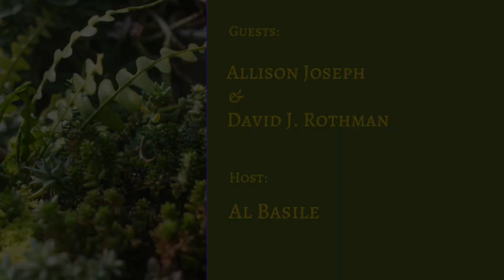Poems On: Elegy - Season III, #1 part 2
This is part two of the first episode in the third season of the Poems On series.  Originally aired on August 24, 2023, it features Al Basile with his guests Allison Joseph and David J. Rothman as they read and discuss their poems on the theme of Elegy.

Allison Joseph's most recent books are Recover (Word Poetry, 2023), Lexicon (Red Hen Press, 2021) Speak and Spell (Glass Lyre Press, 2022) Any Proper Weave (Kelsay Books, 2022), and Confessions of a Barefaced Woman (Red Hen Press, 2018). Her awards and honors include Illinois Author of the Year for 2022, awarded by the Illinois Association of Teachers of English, a nomination in poetry for the NAACP Image Award, and appearances in the Best American Poetry series and the New York Times.  She lives in Carbondale, IL where she is a professor at Southern Illinois University.

David J. Rothman has published many volumes of prose and poetry. His most recent book is Learning the Secrets of English Verse, a textbook co-authored with Susan Spear published by Springer in 2022. His most recent volume of poems is My Brother’s Keeper, published by Lithic Press in 2019. In 2019 he also won a Pushcart Prize for the poem “Kernels,” which originally appeared in The New Criterion. He lives in Salt Lake City and Crested Butte, Colorado.